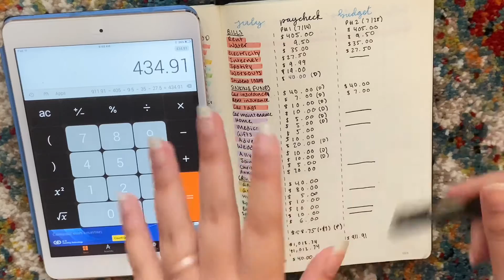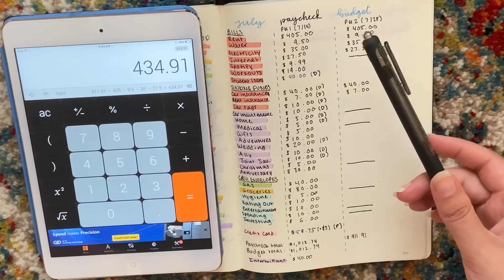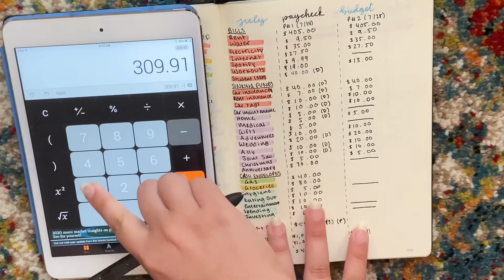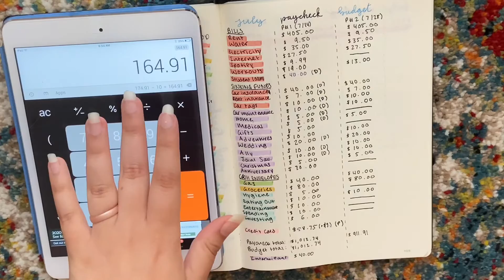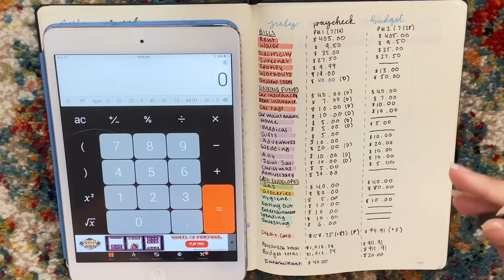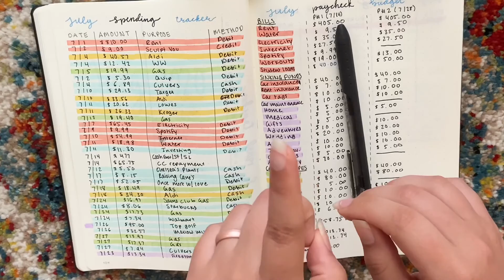July Paycheck #2 Budget | Using Cash During a Coin Shortage?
Hey everyone! In today’s video I’m going over my July paycheck #2 budget. With the coin shortage and my atm only giving $20 bills, things got weird with my cash...

Save money using these apps!

If you want to start investing...